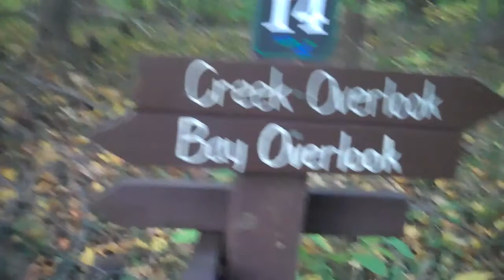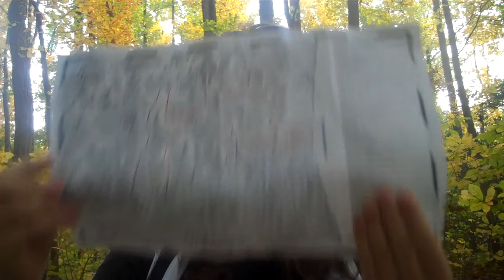WHO DOESN'T LOVE A PURPOSEFUL LIFE? // VLOG 031 // 11.1.10